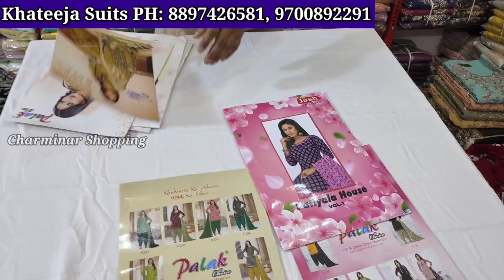Fancy Wholesale Dress Materials Cotton Suits Pakistani Suits Hyderabad Market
Wholesale dress materials Hyderabad market fancy work dresses cotton suits

Shop Adress:
Khateeja Suits
16-17//1, Wadi-e-Huda Colony, Opp. Paradise Function Hall, Shaheen Nagar, Hyderabad-T.S.